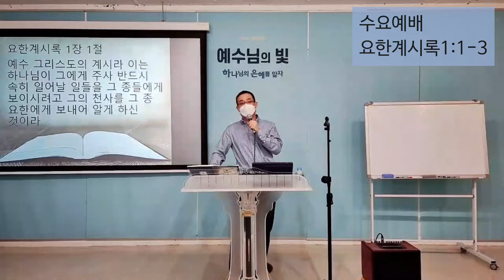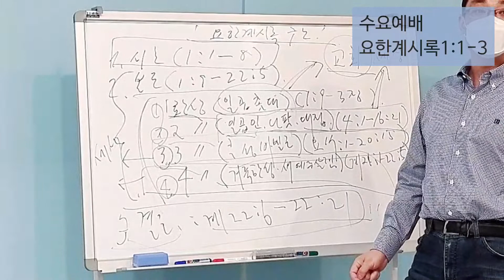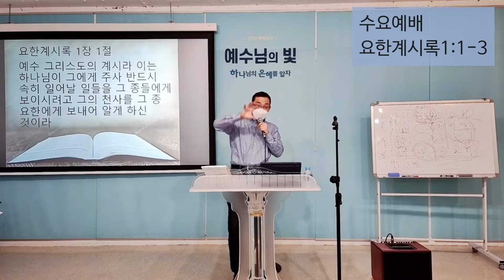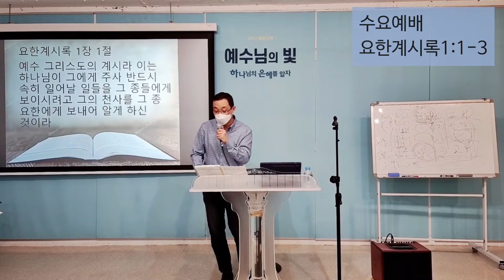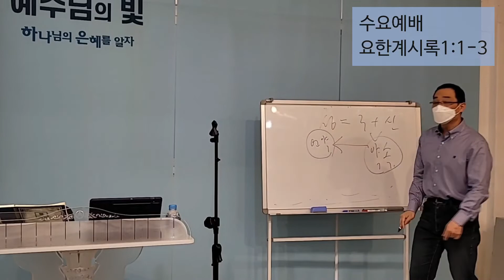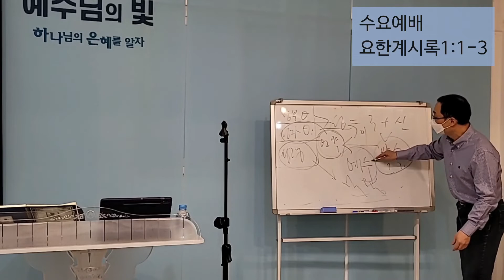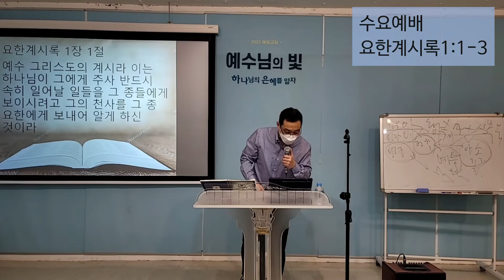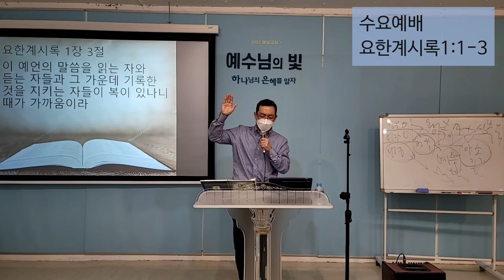수요예배/요한계시록1:1-3/2022.04.20